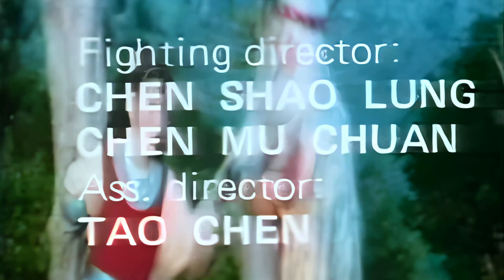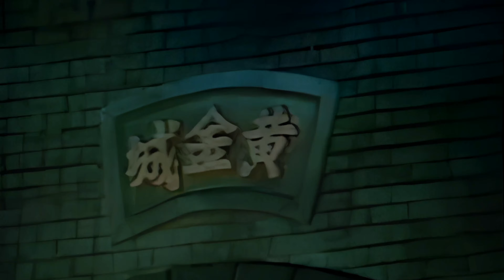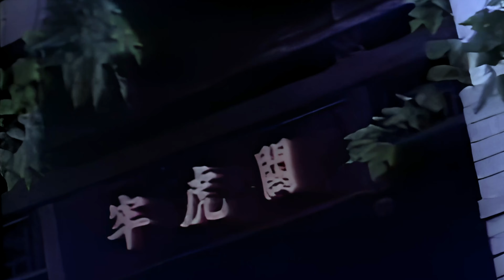1970s Action: Return of the Kung Fu Dragon (4K)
On the idyllic phoenix island in the south china sea a golden city becomes the birthplace to a new form of Kung Fu. Soon an evil tyrant threatens the peace and harmony of once such a proud city. A generation passes and a brave prince, a fearless princess and a foolish dwarf with the powers of invisibility team up to return a kingdom to its people as they wrest it from the hands of the evil tyrant.